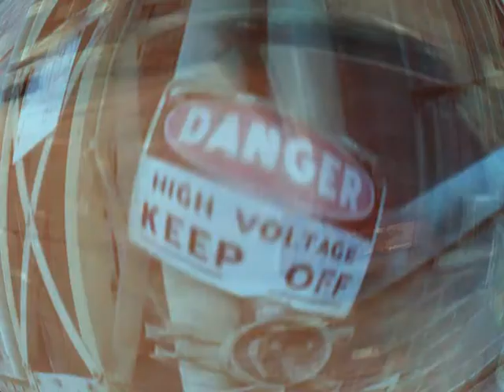The Unheard: A Homeless Story (Teaser Interview)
A teaser interview from the upcoming documentary The Unheard: A Homeless Story.

Song by Johnny Shelton

Idea and Motivation by Evan Stair & Jared Wittekind
Hosted and edited by Evan Stair
Filming and Production by Ben Dierolf
Co-Production by Matthew McCourt & Charlie Ramsey